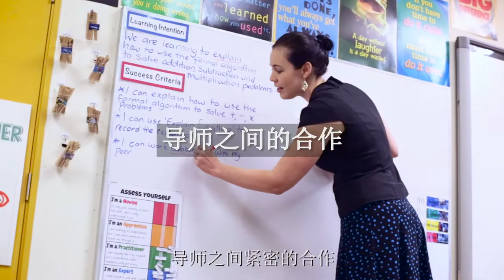可见的学习: 导师之间的合作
马来西亚澳大利亚国际学校 是全球第一所被认证的‘可见的学习’学校。